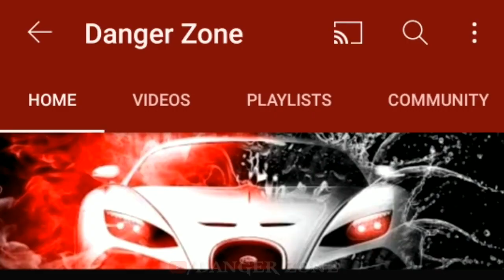Doob Gaye :Guru Randhawa ft Urvashi Rautela (Full Video) |Guru Randhawa - Doob Gaye (Deatil Video#4)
Doob gaye guru randhawa ft Urvashi Rautela (Full Video) |Guru Randhawa Doob Gaye new song (Official Video) 2021

Song :Doob Gaye
Singer :Guru Randhawa
Features :Guru Randhawa & Urvashi Rautela
Lyrics : Jaani

Hello Guys This an information video about Guru Randhawa "Doob Gaye (Official Video)", which is upcoming song of Guru Randhawa & going to be released soon as expected. T-series "doob gaye (Full Video)" will be featured by Urvashi Rautela & guru randhawa itself. Music Composer of the song is B Praak & Lyricist Of Song "Guru Randhawa :Doob Gaye" is JAANI.

in this video we added own original commentary to make this video informative, Significant & valuable for our viewers.

To get more information watch this video completely till end.

Guys Feed Your Expensive Support & lots of LOVE.

Keep Smiling
Keep Supporting